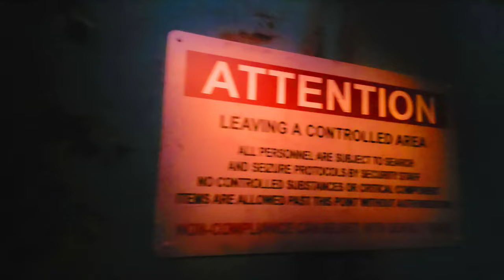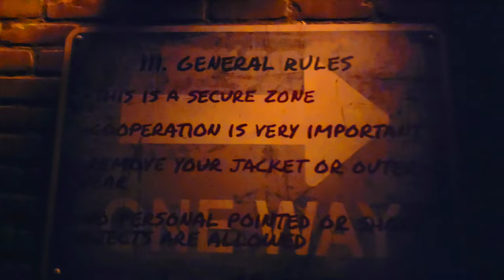The Last Of Us Haunted House | Halloween Horror Nights 2023 | Universal Studios Hollywood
The Last Of Us haunted house | Halloween Horror Nights | Universal Studios Hollywood